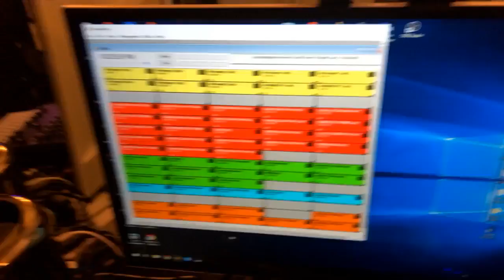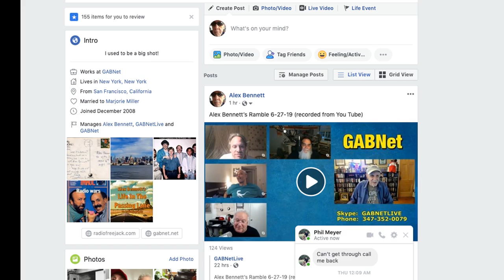Alex Bennett’s Ramble 6-28-19 (recorded from You Tube)